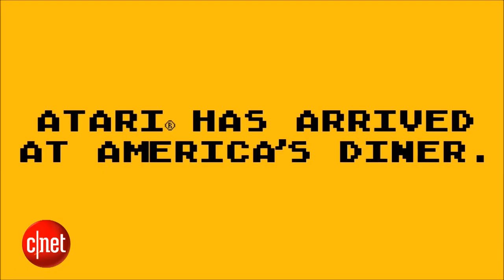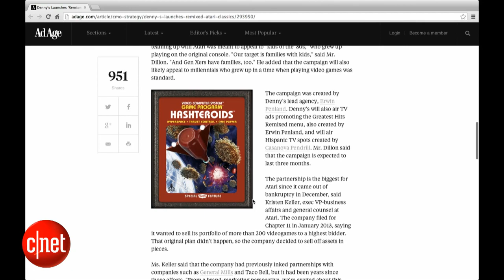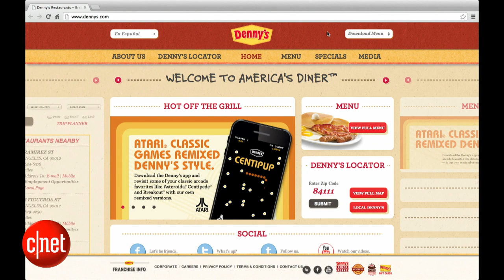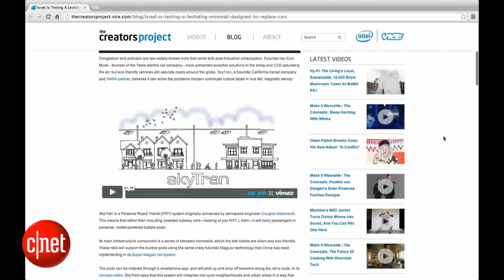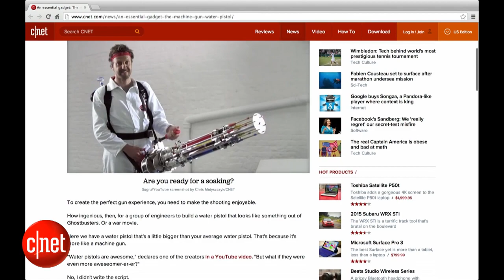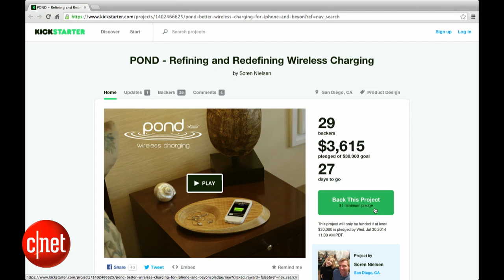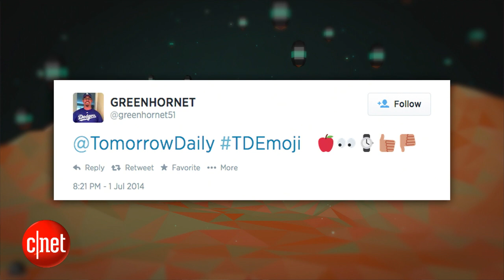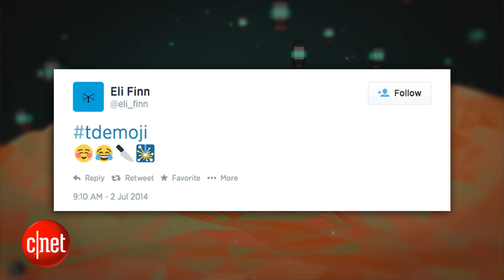Tomorrow Daily - 011: Denny's "Hashteroids," levitating monorails, and more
On today's Tomorrow Daily, Denny's announced three remixed Atari classics, Israel plans on testing a levitating monorail within 2 years, and Sugru made a crazy overpowered water gun. Also, we back (or hack?) Pond's wireless charger, and read your emoji tweets.